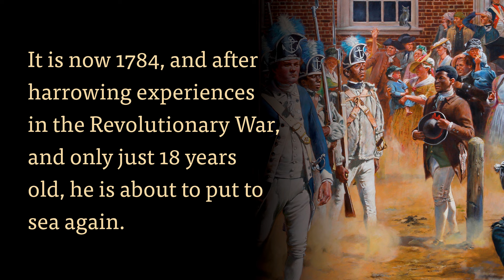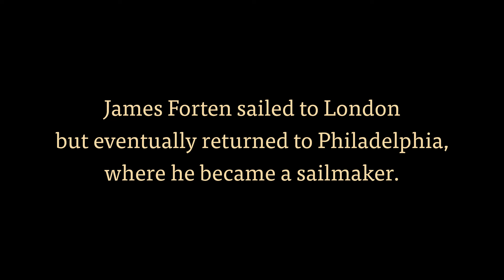Meet James Forten Performance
The first-person theatrical performance about James Forten’s life, written by local playwright Marissa Kennedy and performed by actor Nathan Alford-Tate, accompanies the Museum's special exhibition, Black Founders: The Forten Family of Philadelphia, to engage school groups and Museum guests.

The performance debuted in 2021 as part of our Liberty: Don Troiani's Paintings of the Revolutionary War special exhibit. Performances take place on select weekends at the Museum in the Alan B. Miller Theater on the second floor.